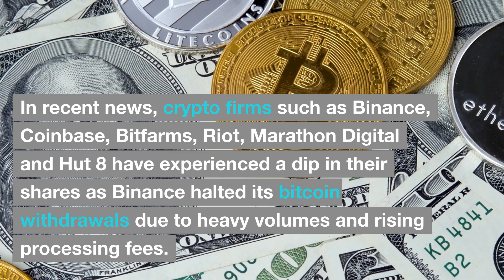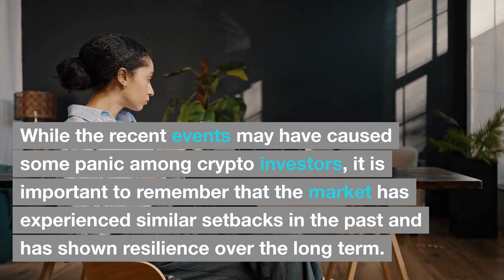BTC Plunges 2% Instantly: What Did Binance Do?!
Binance, the world's largest crypto exchange, suspended bitcoin withdrawals due to high volumes and rising fees.

As a result, shares of crypto-related companies such as Coinbase Inc and Bitfarms Ltd fell.

Binance also moved about $4.4 billion worth of Bitcoin across its digital-asset wallets and temporarily halted Bitcoin withdrawals twice over the weekend due to network congestion.

The surge in fees is partly attributed to the increasing adoption of Ordinal inscriptions, the equivalent of NFTs minted on the Bitcoin network.

Despite the setbacks, Bitcoin recorded a new all-time high for the number of daily transactions last week.

ABOUT:

Welcome to The Bitcoin Beat! We're a channel dedicated to covering the latest news and information on all things Bitcoin and crypto-related.

We constantly monitor the market to bring you up-to-date insights into the fast-paced world of digital currencies, from Bitcoin mining to cryptocurrency trading, through to blockchain technology and decentralized finance.

LICENCES:

All sounds, images and video were created by The Bitcoin Beat or used with permission.

Video and music used under licence from Motion Array and Story Blocks.

🔖 Crypto Quantum Leap: A solid cryptocurrency video course for beginners.
☮️ Project Serenity: Decent Crypto investment newsletter.